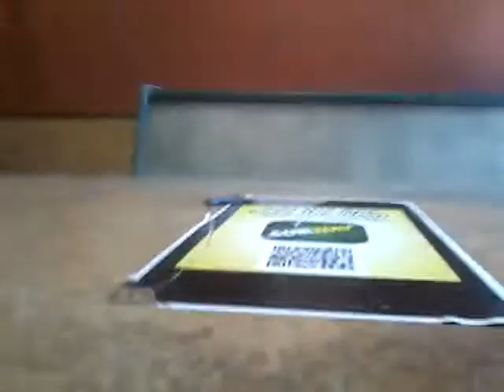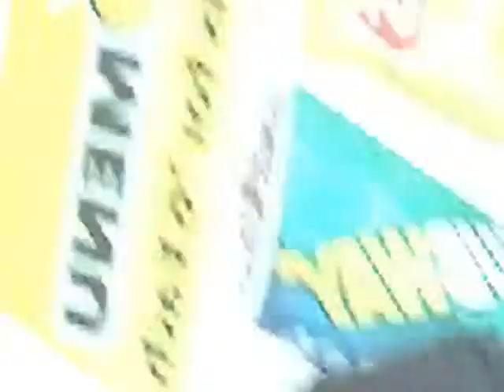Fruit ninga real life